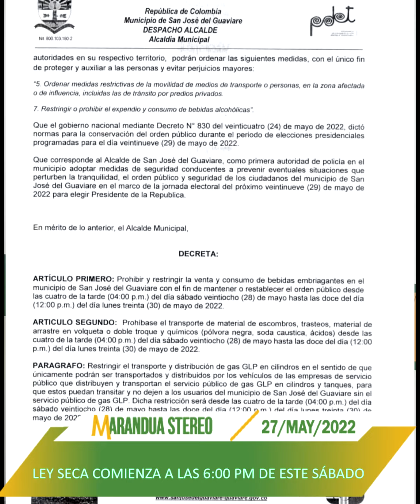Las cinco del día en Marandua Stereo 100.7 Fm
1. Ley seca comienza a las 6:00 pm de este sábado
2. Policía y Ejército listos para garantizar seguridad este puente festivo
3. Al menos 200 familias afectadas por el invierno en Arazá, el Mosquito y Primero de Octubre
4. Concejo Municipal realizó primeras visitas de seguimiento
5. El drama de las familias de sectores como Arazá, el Mosquito y Primero de Octubre